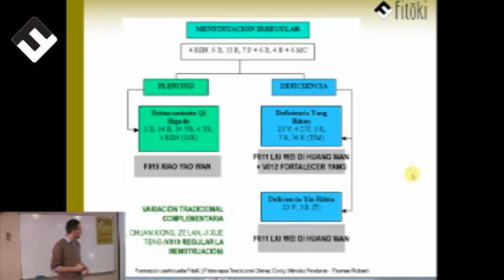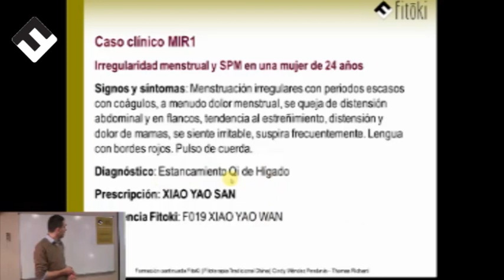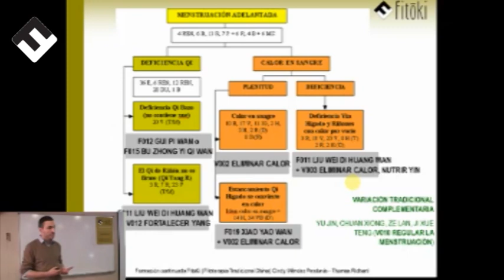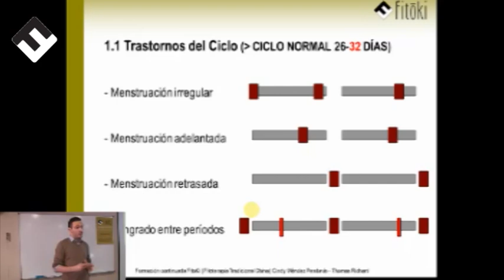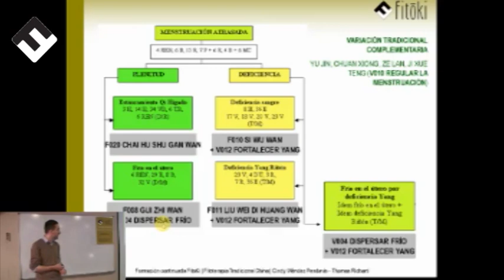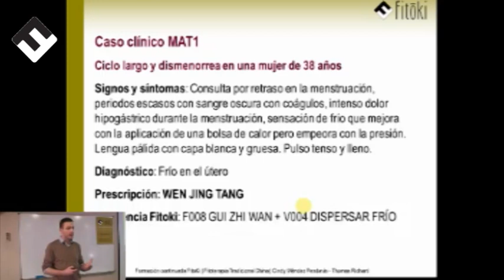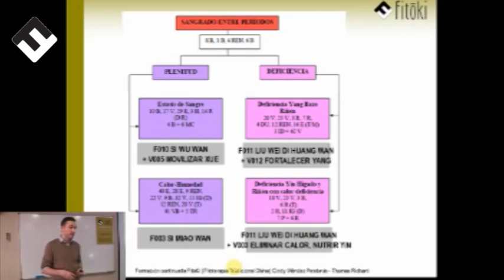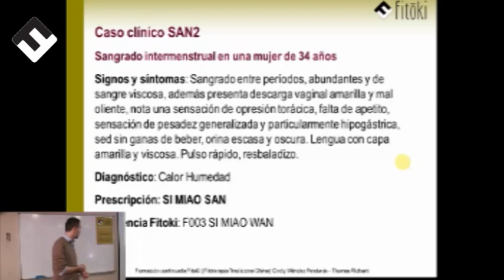GINECOLOGIA - Desordenes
Desordenes ginecológicos.